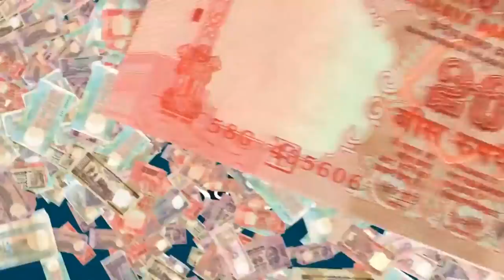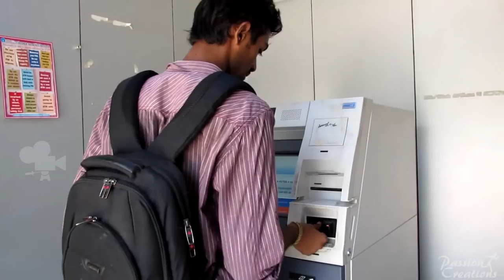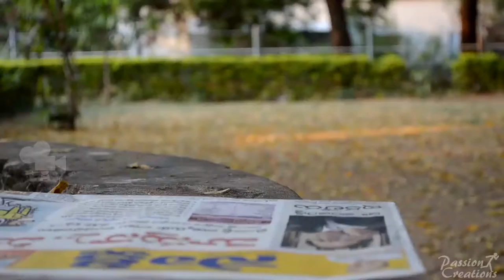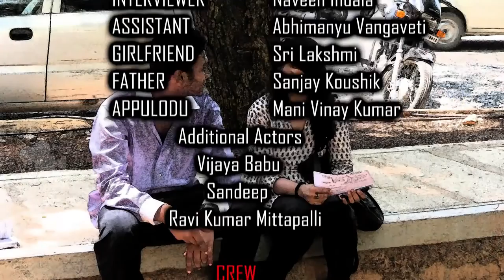Dabbu Ki Sneham Dasoham Telugu Short Film 2015